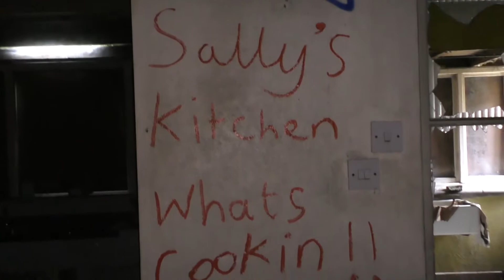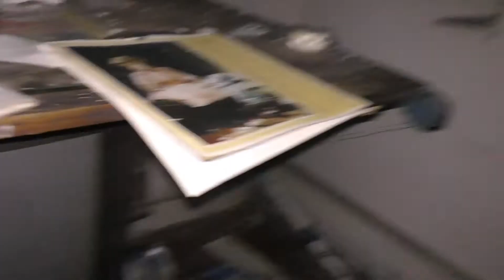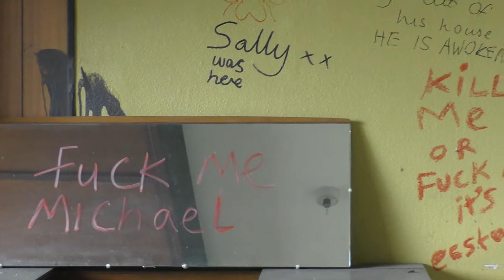Sally's house (Very Strange things in this house I will return)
Short trip to sally's house, I will return to do a full video very soon guys, couldn't believe what i experienced in there even ventured back in afterwards very briefly and had a door slam right in front of me, this was the most intense place I have ever explored can't wait to return with the rest of the team to see what we can find.